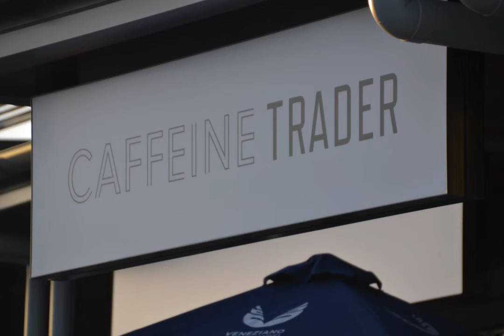Caffeine trader car mèèt